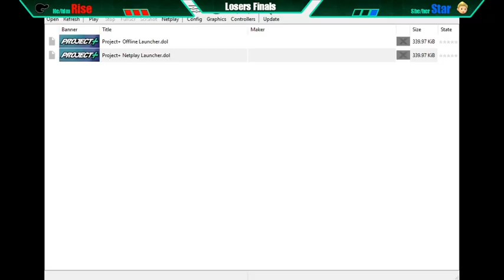Snow Day P+ LF - Rise (GnW) vs. Star (Lucas)